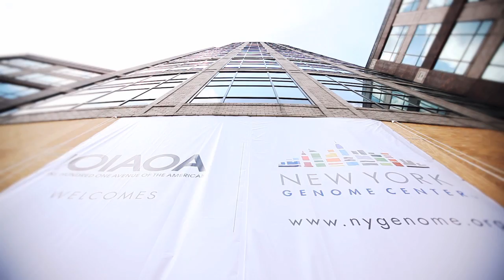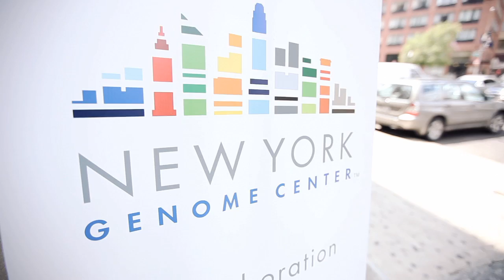New York Genome Center Lease Signing Ceremony